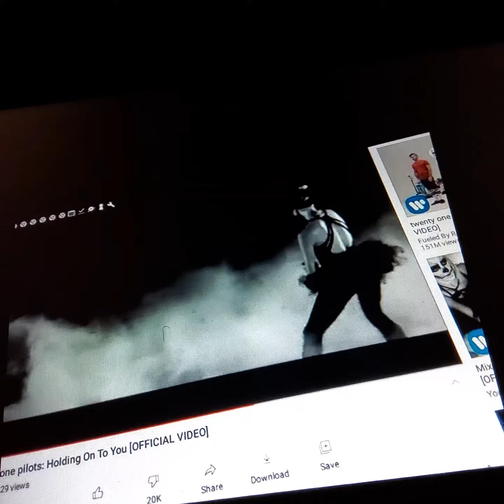February 24, 2021